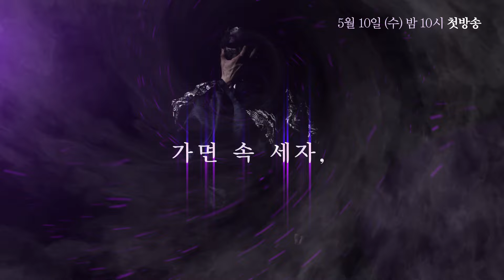[The Rebel]역적:백성을 훔친 도적ep.28 Kyun-sang cries out by holding the unconscious hand of Soo-bin.20170508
Yoon Kyun-sang cries out by holding the unconscious hand of Chae Soo-bin.